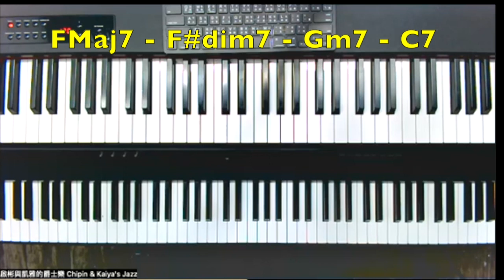爵士樂手即興時都在想些什麼？慢動作示範給你看！其實跟打籃球一樣，都得練習各種動作啊！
跟啟彬老師實體上課或視訊上課，可以用粉絲頁先私訊洽詢時段哦！